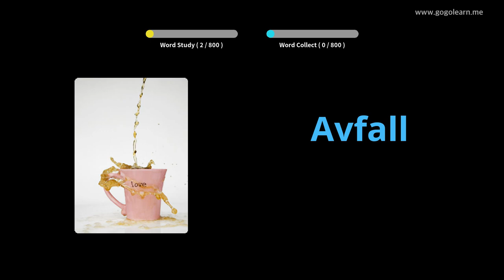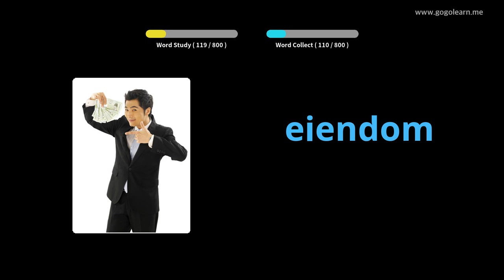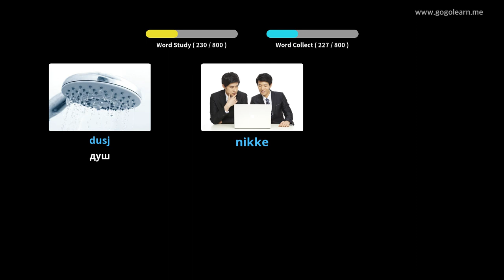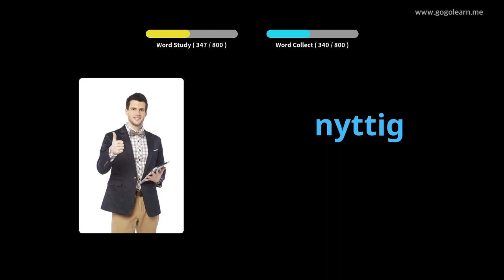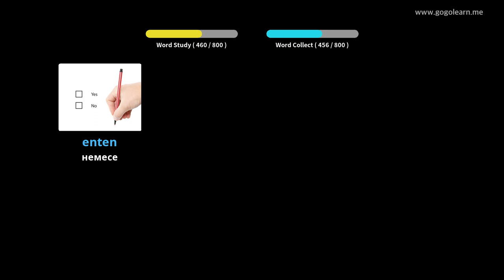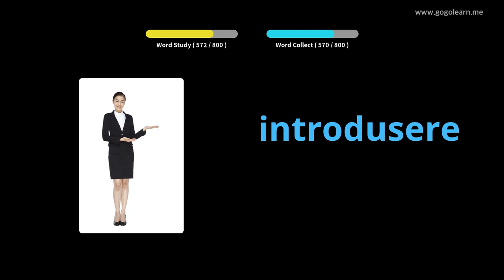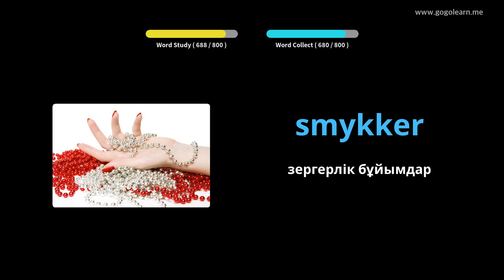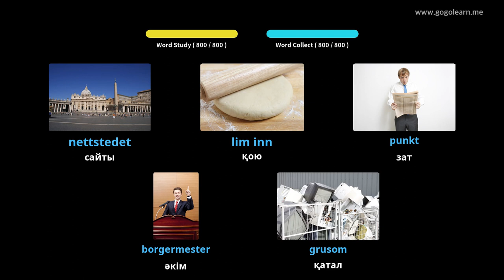Ұйқы кезінде норвегиялық лексиканы тыңдау | Golearn